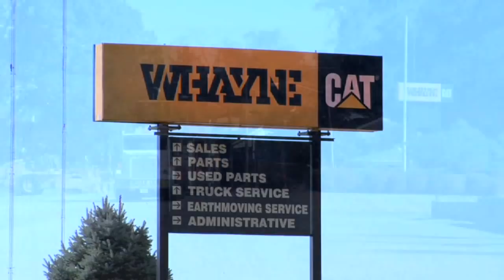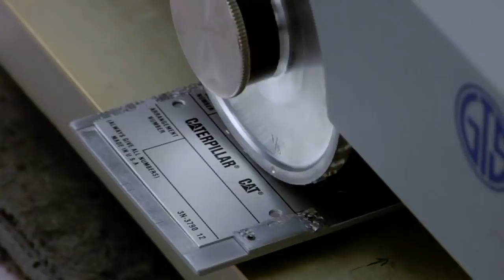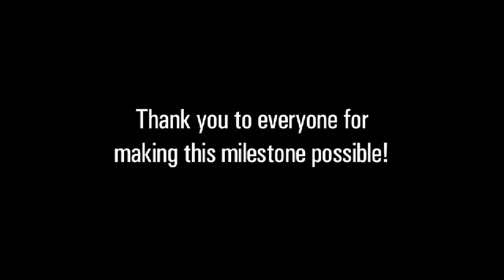Certified Rebuild | Cat® 980G Rebuilt | Timelapse Video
Watch this timelapse video of the 8 week process to complete the Cat® Certified Rebuild of a Cat 980G Wheel Loader.

Cat dealer, Whayne, in Louisville, KY, completed this 5000th tractor rebuild in Caterpillar history.